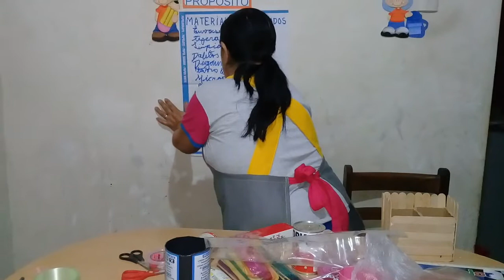Sesión 17 "Elaboramos un regalo para papito" Aula: 4 años - Sección: Creativos I - Miss: Marta